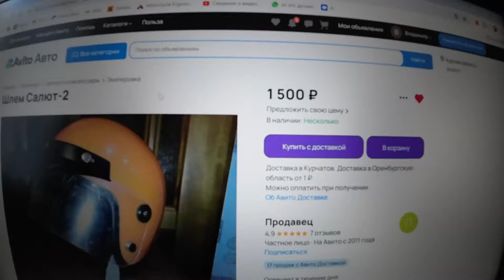ЗА ШЛЕМОМ НА ЮПИТЕРЕ